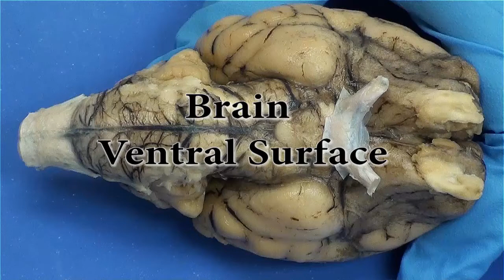Brain Ventral Surface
Learn the structures on the ventral surface of the brain